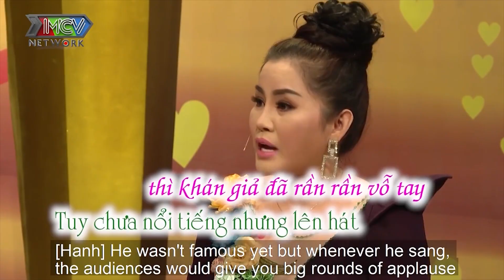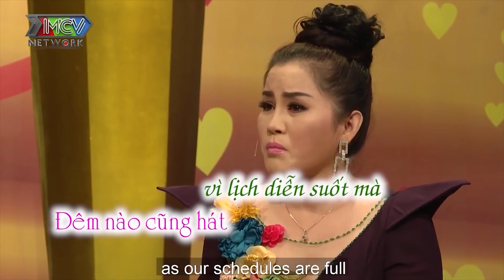Nghệ sĩ Chung Tử Long tố vợ nấu ăn RẤT DỞ khiến vợ hết đường CHỐI CÃI